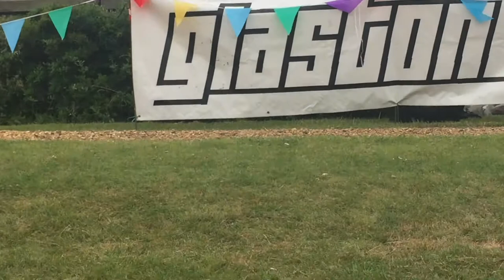The Will Gould Project Live @ Glastonbrooke 2017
I apologise for my brothers appalling camera work

0:51 - Not Nineteen Forever (Courteeners Cover)
4:46 - Don't Look Back Into The Sun (The Libertines Cover)
7:14 - What You Know (Two Door Cinema Club Cover)